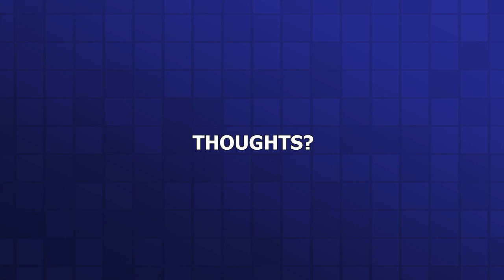How to Create Personal Brand on LinkedIn?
Personal branding on LinkedIn is important because it can help you stand out to potential employers, showcase your skills and expertise, and build your professional network. Here are some tips for creating a strong personal brand on LinkedIn:

1. Define your brand: Your personal brand should be an authentic representation of your values, skills, and expertise. Think about what makes you unique and what sets you apart from other professionals in your field. Develop a clear and concise personal brand statement that summarizes your strengths and value proposition.

2. Optimize your profile: Your LinkedIn profile should be complete and professional, with a clear and engaging headline, summary, and work experience section. Use relevant keywords and phrases that are likely to be used by recruiters and hiring managers in your field.

3. Create and share content: Share content on LinkedIn that demonstrates your expertise and thought leadership in your field. This could include articles, blog posts, videos, or infographics. Engage with other professionals by commenting on and sharing their content, and participate in industry conversations and discussions.

4. Build your network: Connect with people in your industry and field, as well as potential employers, recruiters, and thought leaders. Personalize your connection requests and engage with people in a professional and respectful manner.

5. Show your personality: Your personal brand is not just about your skills and expertise, but also about your personality and values. Be authentic and show your personality in your LinkedIn profile, content, and interactions with others.

Biggest thing to remember is we all have a personal brand but it comes down to what yours is saying about you. It goes beyond colours and logos, it is how you make people feel.  My background was in accounting but I loved public speaking, when i went out of my way to showcase my skills it helped me to move out of accounting.

My moustache is part of my brand, wearing pink shirts is part of my brand but that is only the external part of it. How you treat people is the key with it.

Find balance between telling personal stories and what You can do and how you can help company

Next to your name, you can record 10 seconds, add some of your personality